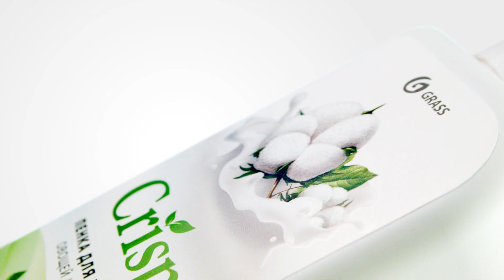Crispi с ценным маслом белого хлопка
Средство для мытья посуды Crispi с пенным дозатором — это эффективно, экономично и безопасно, подходит для мытья овощей и фруктов.

Действует даже в холодной воде. Состоит из растительных компонентов. Специальный пенный дозатор обеспечивает экономичный расход. Уникальность состава отражается в оригинальном дизайне упаковки, который подойдет для любой кухни.